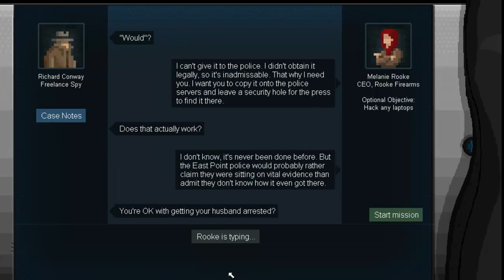The Name of the Game!!!! - Gunpoint - Episode #9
As usual, I act extremely stupid at certain points of this video, and for this I apologize. NO Mahjarrat Master today because I had to work 1030 to 9. I'll try to get one out tomorrow! :D